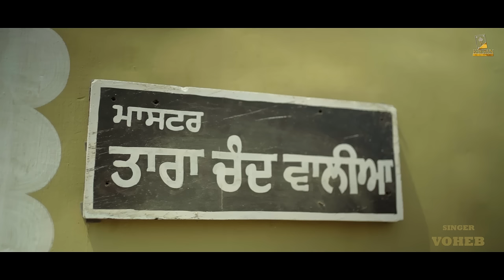Bebe Bapu (Official Video) - Voheb || Mens Zeal II Smoky II New Punjabi Song 2022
K-Town Music Proudly presents 'Bebe Bapu' by Voheb

Thank you guys for the unconditional Trust, Love & Support!
Song: Bebe Bapu
Singer : Voheb
Lyricist/Composer : Nishant Walia ( Gifty )
Starring -  Anita Meet, Dally Daljit
Featuring -  Mens Zeal
Directed By: Deep Gurdeep & IPreetRaman
Producer: Jagga Kapurthala, Nishant Walia
Music Label: K-TownMusic
Video Editing: IPreetRaman
Production House: Team Brothers Production ( Gurpreet Singh )
Makeup by : Manpreet Kaur
Music Arranged & Programmed By: Smoky
Mixed & Mastered: Eagle
Flute - flutepreet
Guitar - Bobby Banmoria
Online Promotions: Xpert Digital
Distribution: Believe Digital
Child Artist : Ronish Walia
Co- Actors - Aseem Mahajan, Arsh Gill, Tajji Sultanpuria, Col. Sewa Singh, Jaspal Singh, Rajesh Kumar, Karan Walia
Special Thanks - Gurjeet King